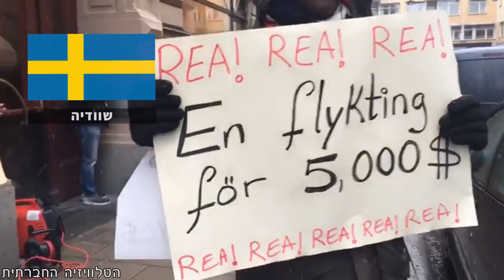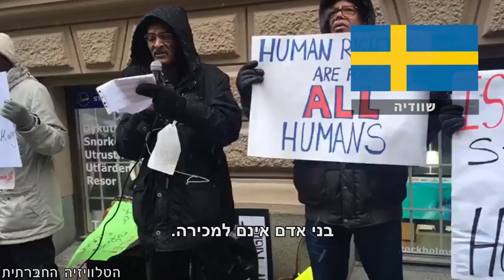התנגדות לגירוש מסביב לעולם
גירוש פליטים מישראל לרואנדה גרר גל תגובות מסביב לעולם של קריאה לרואנדה שלא לשתף פעולה עם הגירוש הפליטים וקליטתם. כעשרים הפגנות נערכו במקביל מול שגרירויות רואנדה בערים שונות בעולם.